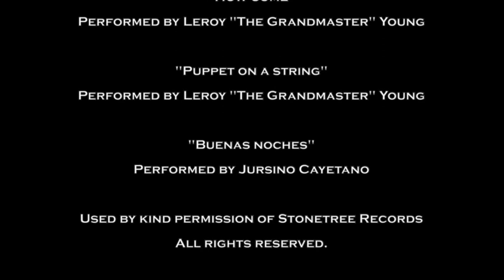Caribbean Aqua-Terrestrial Solutions (CATS) in Belize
Cooperation between the 'Caribbean Aqua-Terrestrial Solutions' (CATS) program and the Ya'axché Conservation Trust and the Belize Water Services (BWS) in Belize is based on a ridge-to-reef approach.
CATS is an umbrella program that brings together two financially independent CARICOM development programs, namely "Adaptation of Rural Economies and Natural Resources to Climate Change" and "Management of Coastal Resources and Conservation of Marine Biodiversity".
CATS is funded by the "German Federal Ministry for Economic Cooperation and Development" (BMZ). The implementing agencies are CARPHA's Environmental Health and Sustainable Development Department and the Deutsche Gesellschaft für Internationale Zusammenarbeit (GIZ) GmbH.